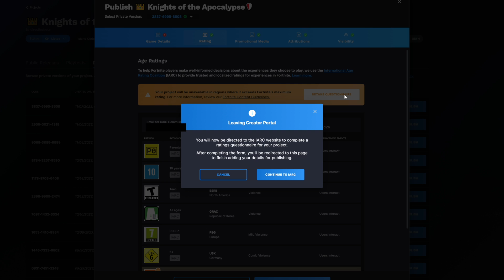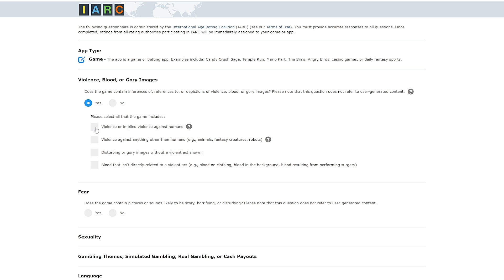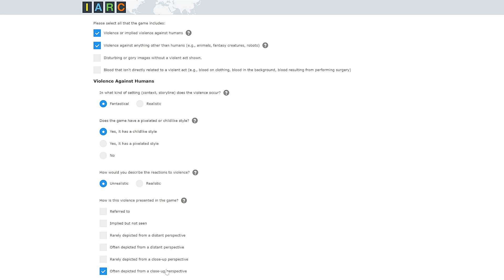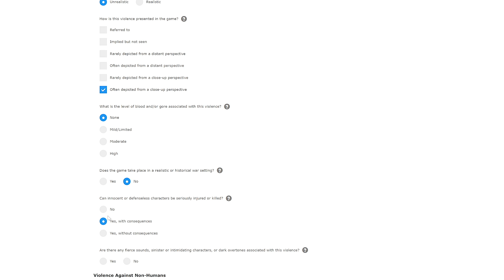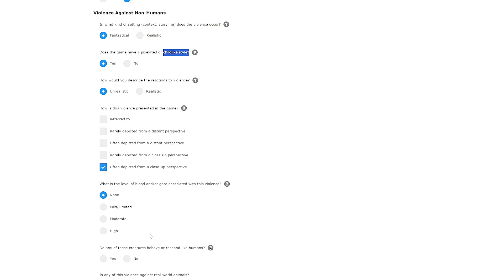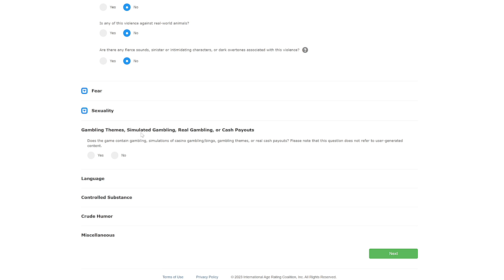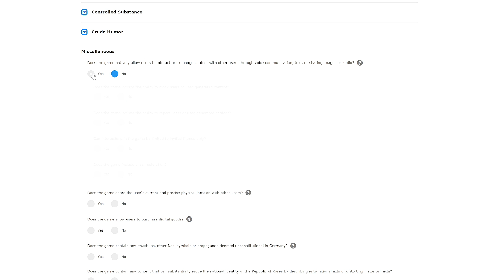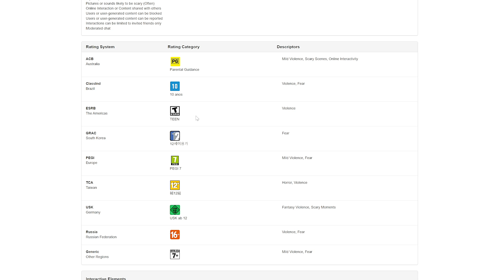Fortnite UEFN IARC Rating System Tutorial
This tutorial shows you how to get a proper rating and answer the questions as accurately as possible! I really hope this helps in your journey of getting your maps approved using IARC!

- DirectingPete

This is not sponsored, endorsed, or administered by Epic Games, Inc.